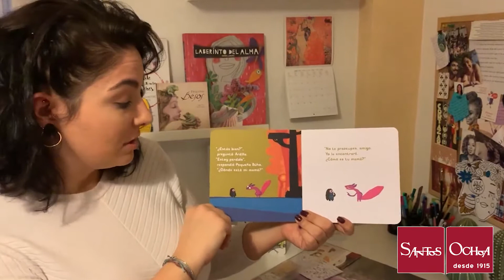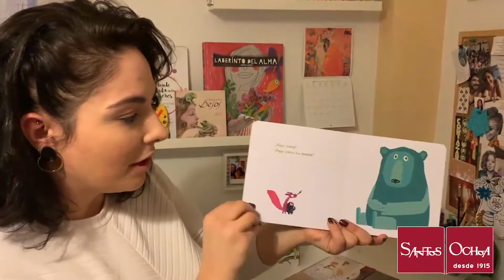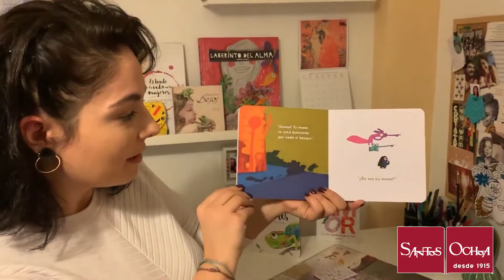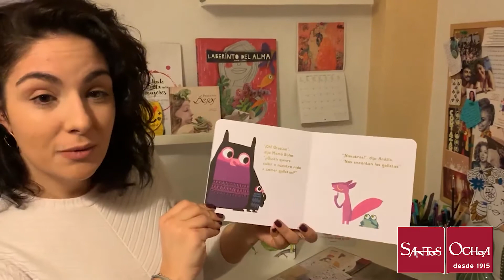15# Un poco perdido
Un Poco Perdido, de Chris Haughton es una sencilla y tierna historia que narra la aventura de un polluelo de búho que se cae el nido y queda perdido. Nada más caer una ardilla se interesará por su estado y le ayudará a encontrar a su mamá.

Disponible en Santosochoa.es
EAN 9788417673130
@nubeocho